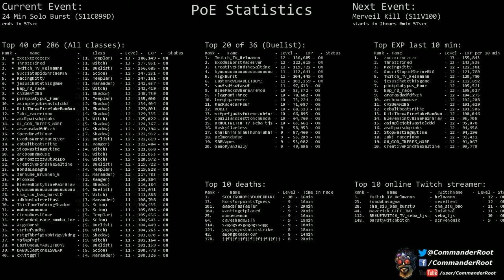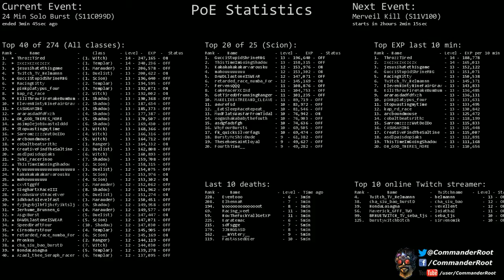[Path of Exile] (S11C099D) 24 Min Solo Burst